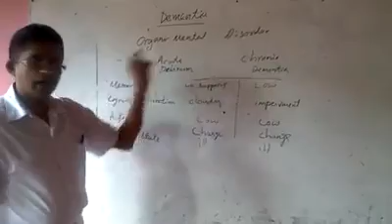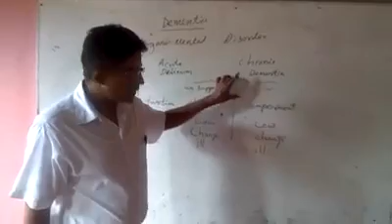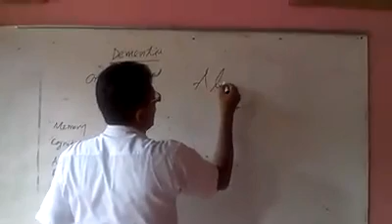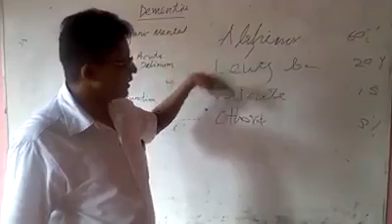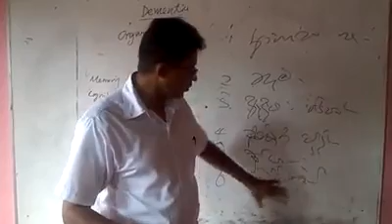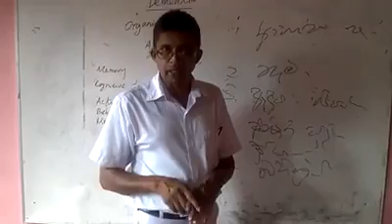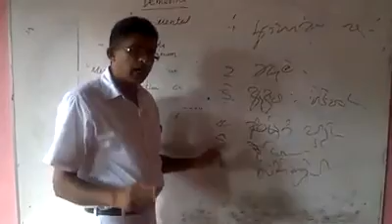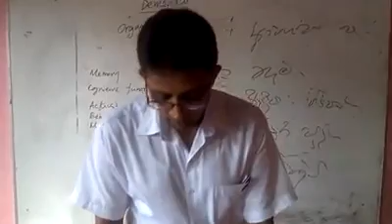WHAT IS DEMENTIA - TREATMENT - PREVENTION - EDUCATIONAL PROGRAMME by Mr. wickramasinghe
DEMENTIA CLASSIFICATION , TREATMENT AND OTHER NURSING INTERVENTIONS - SRI LANKA NURSING SERVICE-  LESSONS AND OTHER  MENTAL DISORDERS